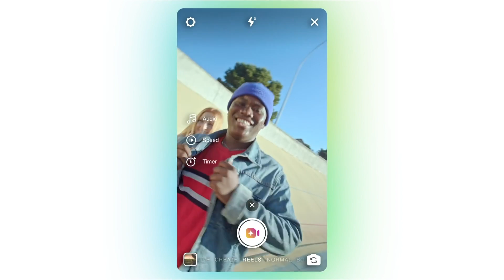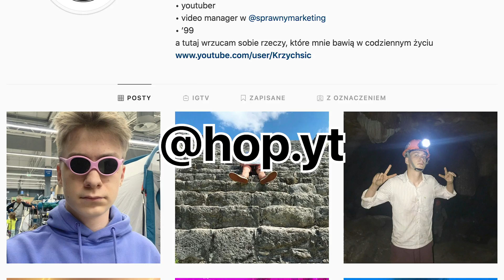yt ucina zarobki za family friendly | HOPnews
yt ucina zarobki za filmy przeznaczone dla dzieci przez COPPA. fame mma ma beef z 12 latkiem o 2,5 miliona złotych. trochę się dzieje.